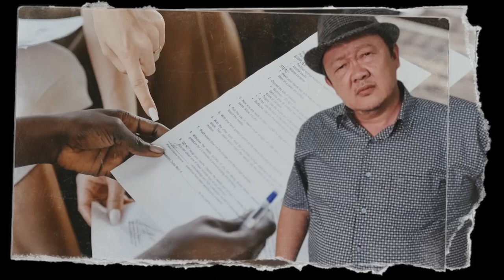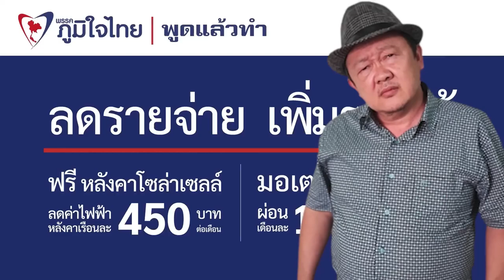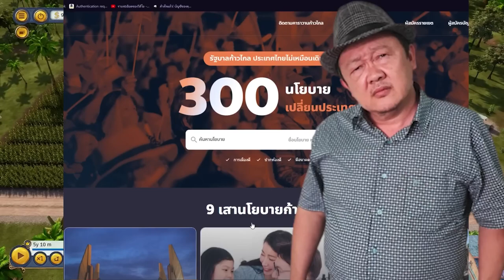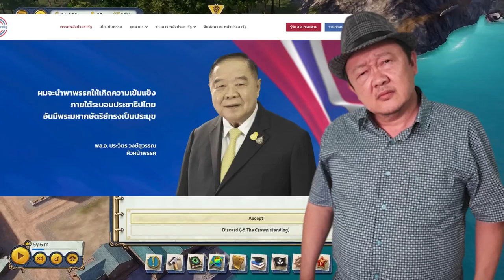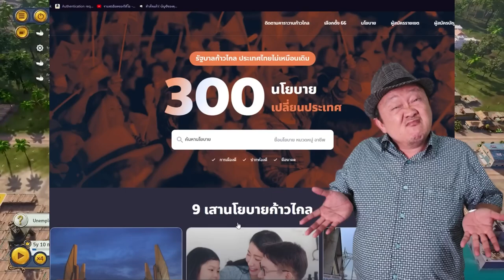(Rerun) ขยี้ นโยบาย 6 พรรค แบบสรุป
สำหรับการทำวิดีโอ YouTube ที่เกี่ยวกับการขยี้นโยบายของ 6 พรรคการเมือง คุณสามารถใช้ timestamps ต่อไปนี้ในการแบ่งเนื้อหาและขยี้แต่ละนโยบายได้:

1. **00:12:17 - 00:12:25**: เริ่มต้นด้วยการแนะนำภาพรวมของนโยบายที่สำคัญของแต่ละพรรค
2. **00:12:42 - 00:12:45**: ขยี้นโยบายของพรรคพลังประชารัฐ (PPRP) เช่น การใช้เงินภาครัฐในการพัฒนาโครงสร้างพื้นฐาน
3. **00:11:36 - 00:11:39**: วิเคราะห์นโยบายของพรรคเพื่อไทย (Pheu Thai) ในเรื่องการเพิ่มรายได้ขั้นต่ำและผลกระทบที่อาจเกิดขึ้น
4. **00:11:46 - 00:11:51**: เจาะลึกนโยบายการปฏิรูปกฎหมายของพรรคก้าวไกล (Move Forward Party) และผลที่อาจเกิดขึ้น
5. **00:13:13 - 00:13:19**: นำเสนอนโยบายของพรรคภูมิใจไทย (Bhumjaithai) เช่น การส่งเสริมการใช้กัญชาในเชิงเศรษฐกิจ
6. **00:12:09 - 00:12:14**: สรุปนโยบายของพรรคประชาธิปัตย์ (Democrat Party) ที่เน้นการศึกษาและการพัฒนาเกษตรกร
7. **00:10:21 - 00:10:25**: ขยี้นโยบายของพรรคชาติไทยพัฒนา (Chartthaipattana) ที่เน้นการพัฒนาการท่องเที่ยวและเศรษฐกิจชุมชน

ในแต่ละช่วงเวลาเหล่านี้ คุณสามารถทำคลิปสั้นๆ ที่เน้นการวิเคราะห์และขยี้นโยบายของแต่ละพรรค โดยทำให้เนื้อหาน่าสนใจและเข้าถึงง่าย สำหรับผู้ชมบน YouTube

❤️ด้วยนะครับผม